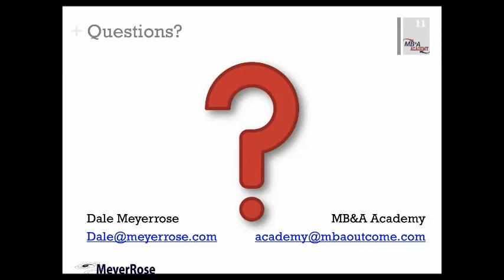MB&A Academy Webinar: Think Big, Start Small, Scale Fast by Gen. Dale Meyerrose - Remote Teams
From the "Think Big, Start Small, Scale Fast" webinar given by Major General Dale Meyerrose on February 1, 2013 in collaboration with MB&A Academy.

General Meyerrose answers a question regarding remote teams and implementing the Think Big, Start Small, Scale Fast approach